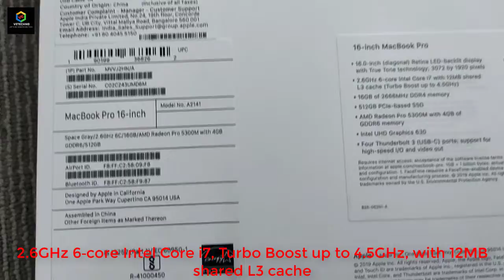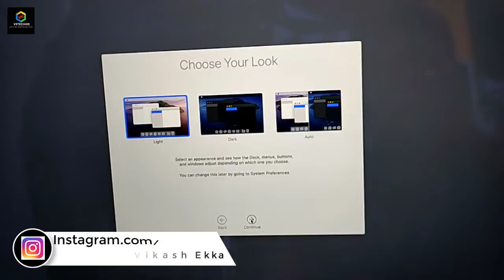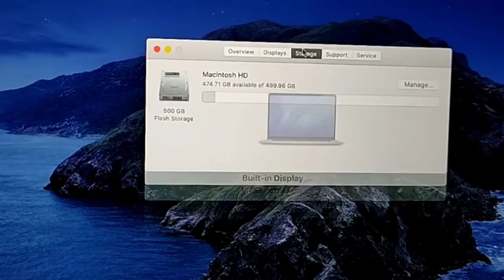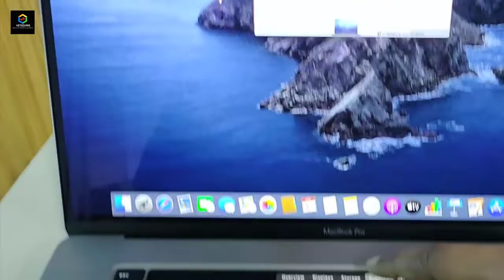MacBook Pro 16" Unboxing & First Look - Intel Core i7 - My New PRO Machine |veTechno| 2020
Hello friends, I am " Vikash Ekka ". Welcome to " ve Techno " Youtube channel. Ish video me maine dekhya  hai Mac Book Pro 16" ka unboxing.

My Best Recommended APPLE Laptop and get some special discount:-
Apple MacBook Pro (16-inch,16GB RAM 512GB SSD, i7)
Apple MacBook Pro (13-inch, 8GB RAM, 256GB SSD)
Apple MacBook Air (13-inch, i5, 8GB RAM 512GB SSD) - Gold

New M1 Chip Apple MacBook:- (13-inch, 8GB RAM, 512GB SSD)
Apple MacBook Pro with Apple M1 Chip (Space Grey)
Apple MacBook Air with Apple M1 Chip (Space Grey)
Apple MacBook Pro with Apple M1 Chip (Silver )
Apple MacBook Air with Apple M1 Chip (Gold )

For Outside India (13-inch, 8GB RAM, 512GB SSD Storage)
Apple MacBook Pro with Apple M1 Chip Space Gray

#01 Unboxing | Zotac GT 730 DDR3 4GB Nvidia Geforce GT 730 Low Profile Graphic Card

I hope ki ye video aapko acha laga ho to please

TECHNICAL SUPPORT IS PROVIDED VIA EMAIL..!!